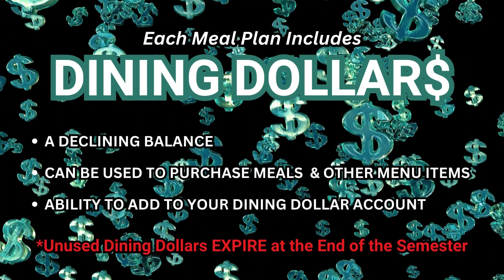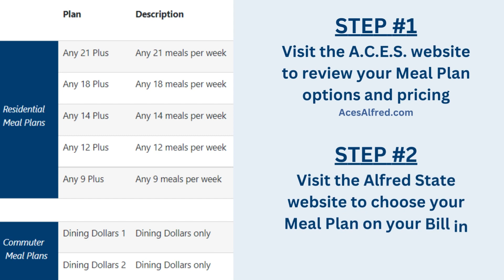ACES Alfred - Dining and Meal Plan Information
Check out our dining unit options and Meal Plans here at Alfred State College!